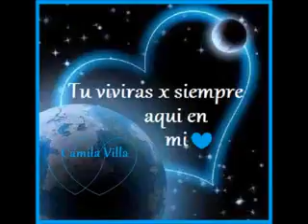9 de julio de 2017(22)